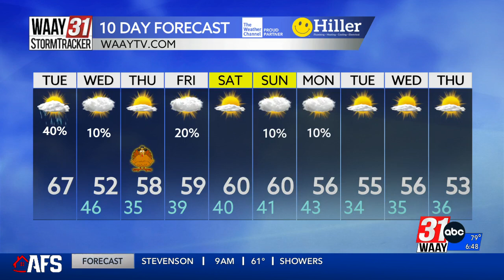Carson's Tuesday Morning Forecast 11/21